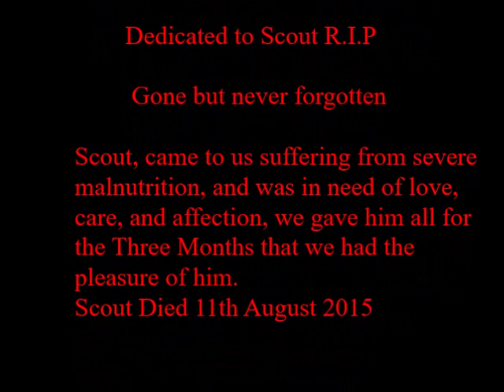In Memory of Scout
This is my tribute, to a special Dog (Scout) that we rescued from neglect, and came to love very much, but sadly he passed away.
Very emotional.